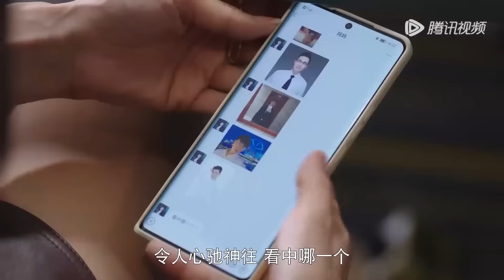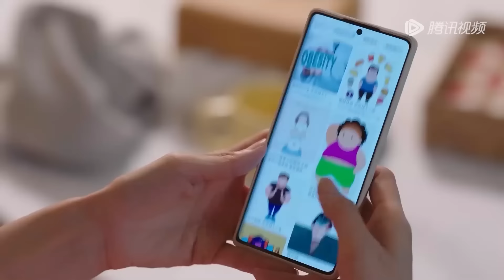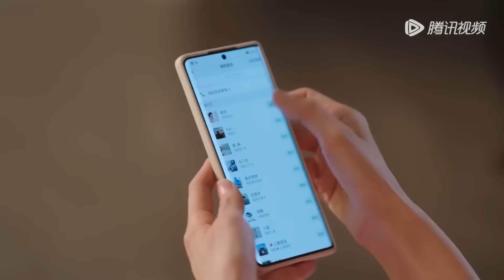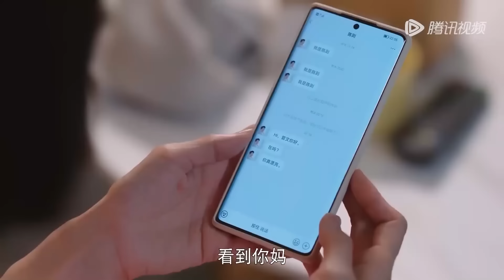管文和霸总发生争执，管文转身离开的那一刻，霸总后悔了 【闪耀的她 Stand or Fall16-1】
👉 下載WeTV APP可以看全集正片： 剧名（Drama Name）： 闪耀的她 Stand or Fall